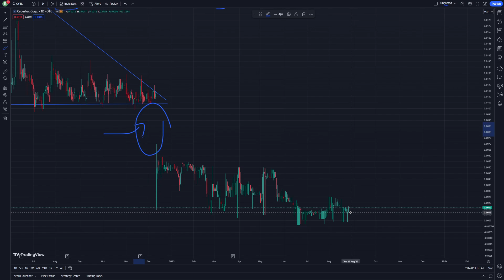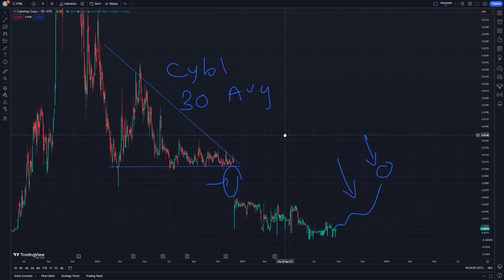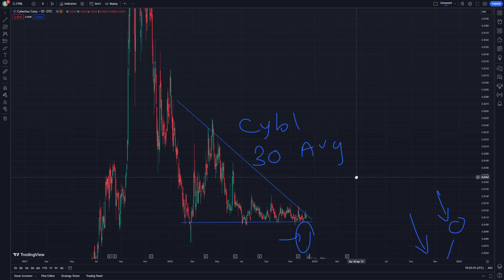CYBL Stock Price Prediction and Technical Analysis 30 August - Cyberlux Stock